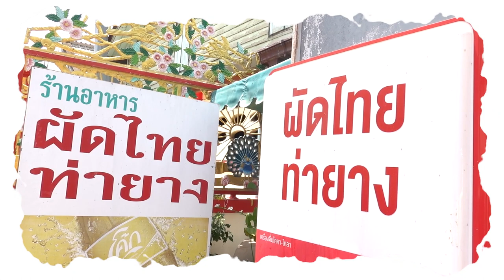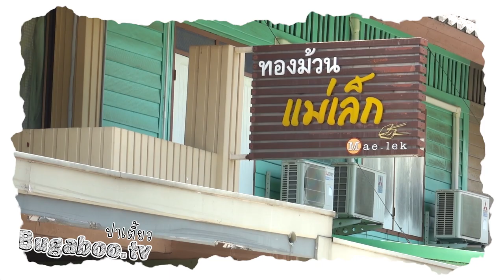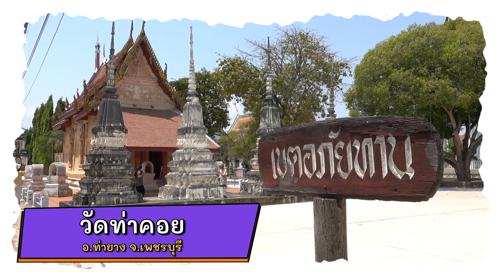ทริปยั่วยุ ชวนทุกคนมาเที่ยวแล้วที่เพชรบุรี🌴 | ปาเตี้ยว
🌴ทุ่งนาป่าตาล บ้านไร่กร่าง จ.เพชรบุรี พร้อมกิจกรรม ชมวิถีชีวิตชุมชนคนทำตาลและวิธีการทำน้ำตาลแบบฉบับเมืองเพชรแท้

🌴อาหารเด็ดท่ายางกับผัดไทยสูตรเด็ดฉบับดั่งเดิมของชุมชนท่ายาง ร้าน ผัดไทยท่ายาง
เวลาเปิดบริการทุกวันจันทร์-วันอาทิตย์ เวลา 9:00 -16:00 น. ยกเว้นวันพุธปิดบริการ

🌴วัดท่าคอย วันประวัติศาสตร์ที่มีอายุมากกว่า 300 ปี เป็นวัดที่สร้างมานานตั้งแต่สมัยกรุงศรีอยุธยาตอนกลาง โดยมีหลักฐานสำคัญของวัด คือ อุโบสถหลังเก่า หอระฆัง
เวลาเปิดทำบริการ : 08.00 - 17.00 น.

🌴Sun Coff & Moon Craft งานที่เอาใจคนรักกาแฟและคราฟเบียร์ ณ Thew Talay World (Hua Hin One) (จัดเพียง 1 เฉพาะกิจกรรม )
สามารถติดตามข่าวสารเพิ่มเติมได้ทาง

🌴ครัวเจ๊นงค์ ซีฟู้ดชายทะเลบ่อเคี้ยะ แหล่งรวมอาหารทะเลที่บอกได้คำเดียวว่า ว้าวมากๆ กับอาหารที่มากหน้าหลายตาพร้อมรสชาติที่อร่อยมากๆ ✨
เปิดบริการทุกวัน เวลา 11:00-14:30 และ 17:00-21:00 น